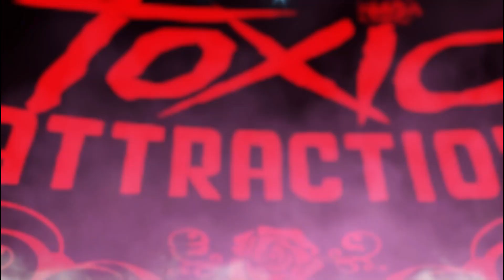Blair Davenport VS Gigi Dolin - HALLOWEEN HAVOC '23 - WWE 2K23